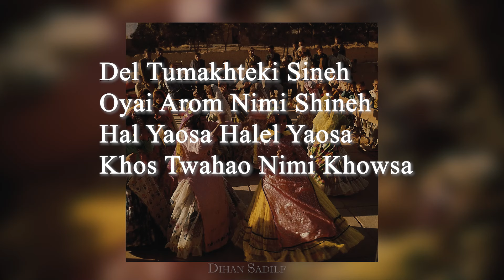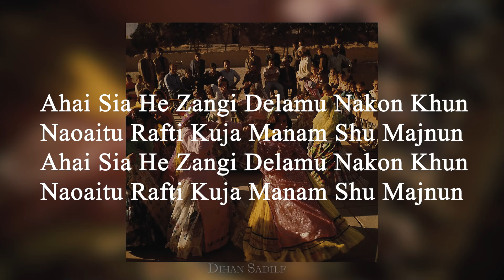Jamal Jamalo Original । Animal Song । Bobby Deol Entry । Lyrics and Translation - Persian/Farsi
Bobby Deol Entry Jamal Jamaloo Singing Girl Name| Jamal Jamaloo Girl Name| Jamal Jamaloo viral Girl

We do not wish to make any Commercial Use of this and Intended Showcase the Creativity Of the Artist Involved.